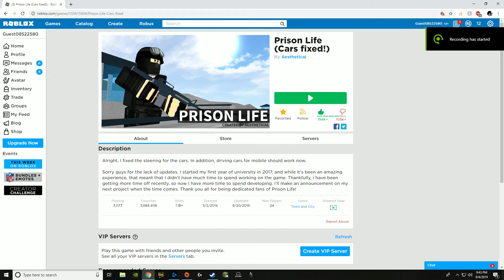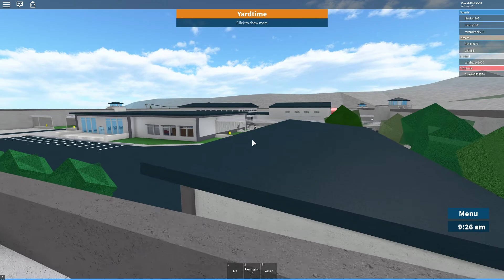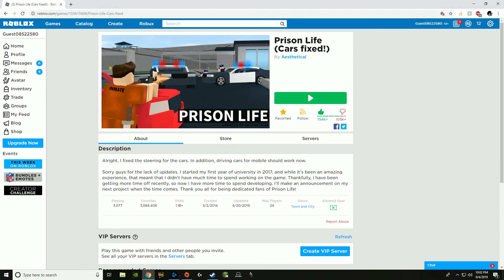13-5 Pack your shit scripts and go back to Kohls you wannabe scripter.